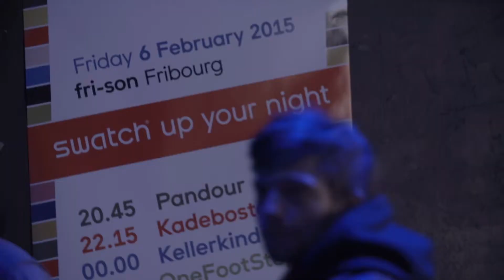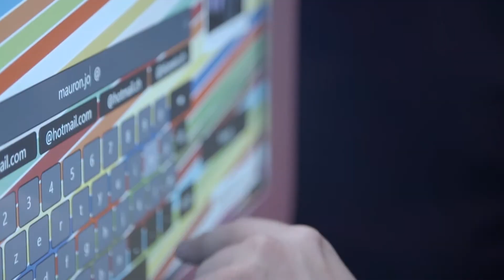Swatch Up Your Night - Fri-Son, Fribourg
On February 6th, the 1st Swatch Up Your Night of 2015 took place at Fri-Son in Fribourg. More than 1'200 people came to shake walls of the club and enjoyed the show of Kadebostany, Pandour, Kellerkind and OneFootStep.